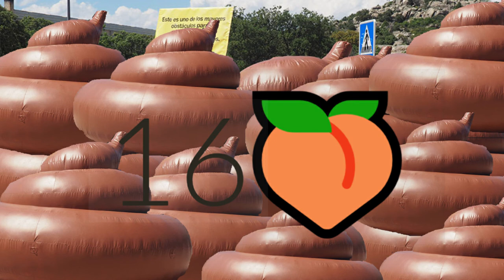CREEPYPASTA GALOS_YT ORIGINAL | LA INFECCIÓN DE LAS ALFOMBRAS Y EL MUNDO DE ABONO DANÉS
En el VIDEO de HOY cuento una HISTORIA 100% REAL NO FAKE que me paso con Galos_YT. LIKE para PARTE 2

▪️MI TWITCH 👀: (Directos después de los 100 SUBS en YT) TheMermyuYTV

▪️MI DISCORD 👾: The MERMYU#7763